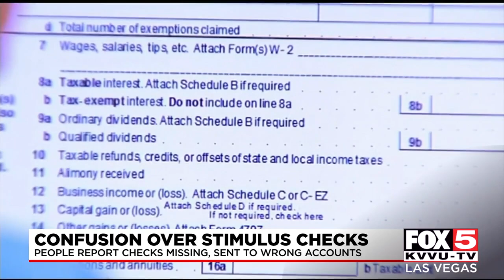Nevadans join unknown number of Americans with missing stimulus checks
Nevadans and people across the U.S. are asking "Where's my check?" after finding their economic impact payments sent to unknown bank accounts.